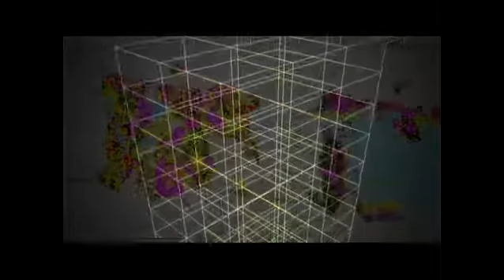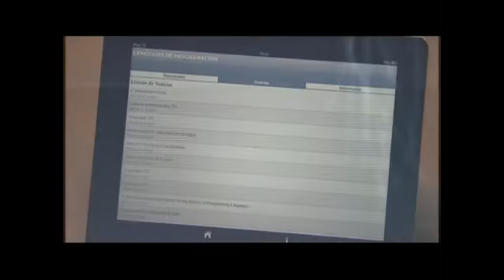InteractivoTV: E-Science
Programa televisivo transmitido por Canal 13 del SINART.
Tema: E-Science